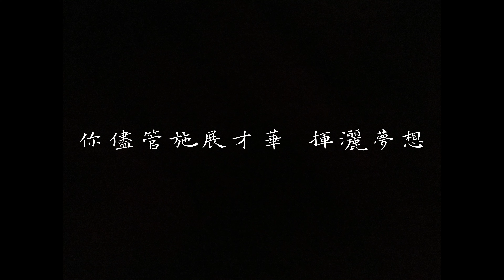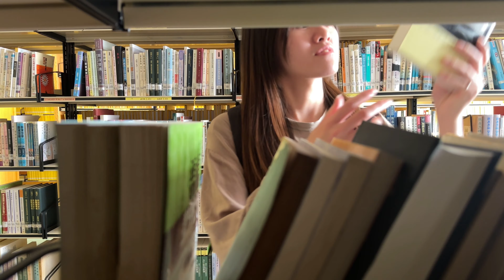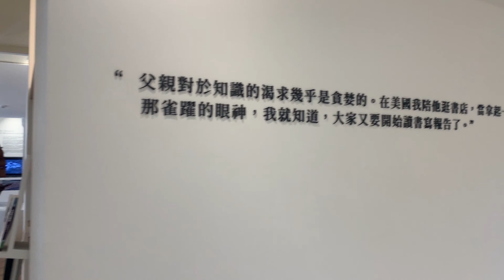【作品編號11】青春耀眼，活力璀璨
創作理念：
這段影片展現淡江大學學生們充滿青春活力的光芒，以快節奏的編輯方式呈現美麗校園。圖書館是知識寶庫，提供豐富資源和研究空間，學生們專心討論、探索知識，彼此激發靈感和思考，展現智慧和活力。透過空拍鏡頭，展示淡江大學校園美麗風景，從綠樹成蔭的宮燈大道到湖畔步道，校園如同寧靜舒適的綠洲，供學生放鬆休憩。透過這影片，展現淡江大學的青春活力和璀璨魅力，不論學術交流或校園美景，學生以熱情和才華展現無限可能性。